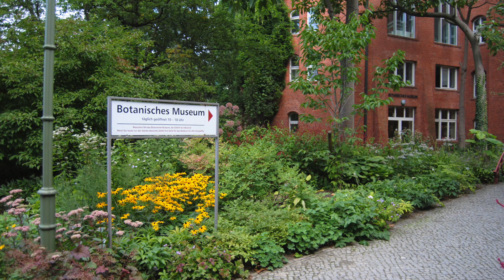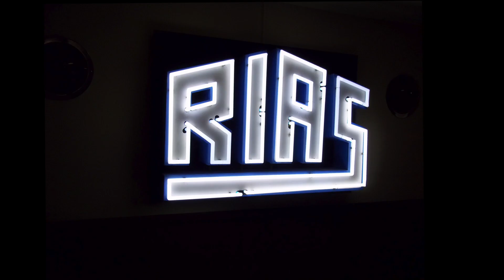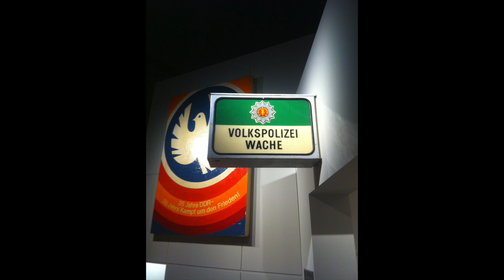❮🔷❯ 12 ● Berlin ❤️ Берлин • ( 1 Serie ) • Deutschland • Германия • Musikfilm • ГДР • DDR • BRD • ФРГ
Liebe Zuschauer 🤗🌹

ich habe wieder ein kleines Filmchen gemacht. Dieses Mal über Berlin.💌und DDR Museum.
Leider ist der Berliner ZOO nicht im Film gezeigt. Darüber mache ich später einen extra Film 🐻🐘🐪🦒🐐 ( 2 Serie )

Vielen Dank für eure Zeit und Interesse!

Bleibt alle gesund und viel Spaß beim Schauen :)

Музыка
 1)---Musik Relaxer von The Grand Affair aus der Audio-Mediathek
2) —Musik A_Quiet_Thought von Wayne Jones aus Audio-Mediathek
3)—Musik Heavenly von Aakash Gandhi aus Audio-Mediathek

in YouTube genommen .
 Das original Tempo wurde beibehalten und hintereinander gelegt!

Danke an Künstler für Ihre Musik🤗💐und Danke Audio-Mediathek für die Möglichkeit diese Musik für meine Filme zu nutzen!🤗💐

Я выпустила коротенький Фильм о Берлине, ❤️ там где я очень долго жила .В Фильме также показанны Кадры из Музея ГДР .   К сожалению в фильме много расплывчатых Фоток и Старого видео…. И Берлинский Зоопарк не показан….🐻🐘🐪🦒🐐 Я буду к нему отдельный фильм делать🤗💐( 2 Серию)
Большущее Спасибо за Ваше Время и Интерес!
Очень хочеться, чтобы Фильм понравился😍🌝🙏

 1)—Музыка Relaxer от The Grand Affair взята из  Audio-Mediathek Ютюба
2) —Музыка A_Quiet_Thought от  Wayne Jones взята из Audio-Mediathek Ютюба
3)—Музыка Heavenly от Aakash Gandhi взята из Audio-Mediathek Ютюба

Большое Спасибо Музыкантам и Ютюбу за пользование Музыки в моих Видео! 🤗💐